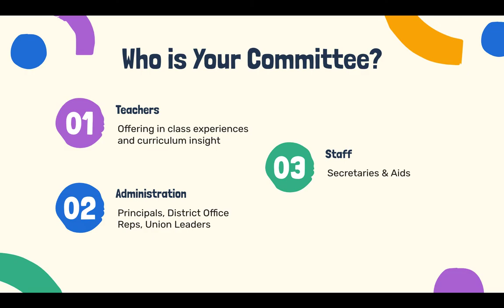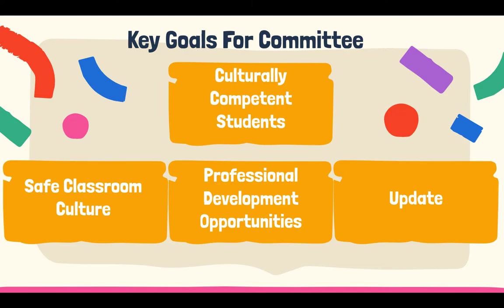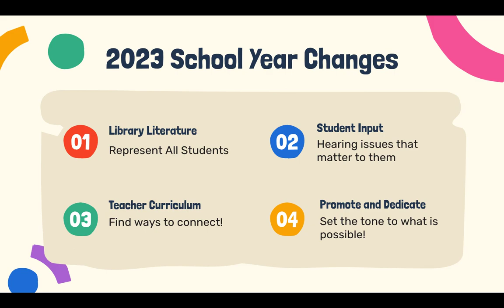DEI Presentation missing part